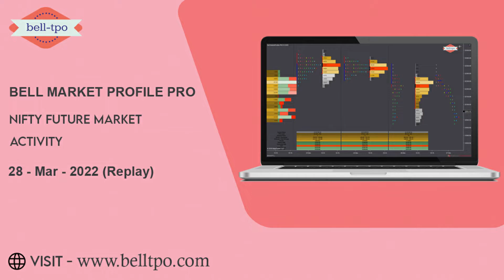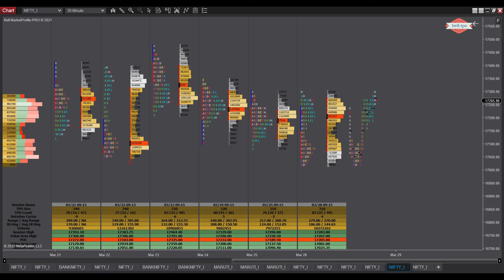Bell market profile pro: Nifty Future Market Activity 28 March 2022 (Replay)